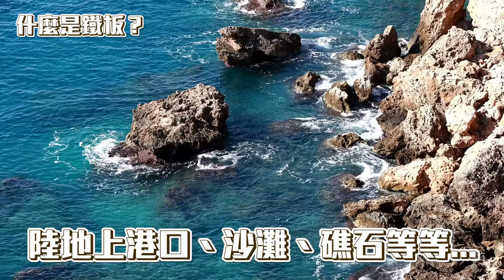【從0開始學岸拋鐵板 鐵板板型篇 EP.1】岸拋鐵板大解析! 板型選擇詳細解說!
鐵板這麼多種，到底要怎麼挑選，該怎麼運用呢?
從形狀和重心就可以知道怎麼挑選正確的板型，
對應適合的對象魚和釣場!

00:00 開場
00:18 什麼是鐵板?
00:28 鐵板的對象魚?
00:57 鐵板的種類?
01:21 鐵板選擇的基本
01:53 鐵板的重心
02:11 中央重心
02:42 後方重心
03:13 前方重心
03:50 鐵板的形狀
04:03 直板
04:21 短板
04:37 長板
04:56 非對稱板
05:14 寬板
05:49 總結